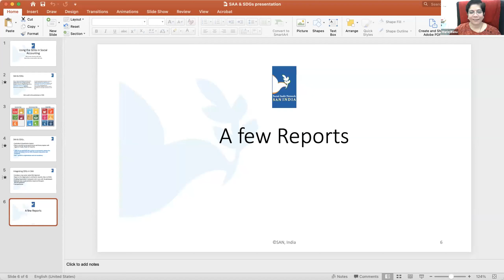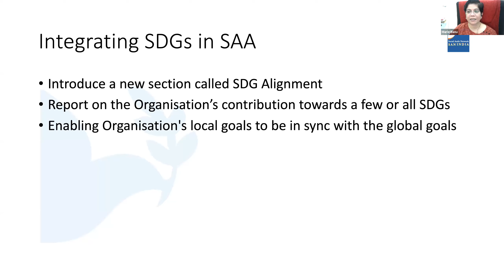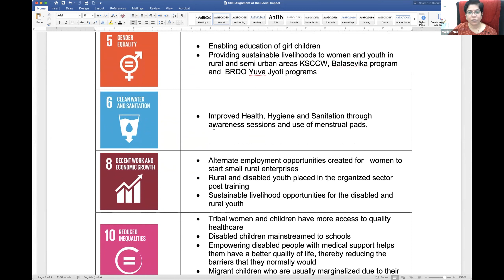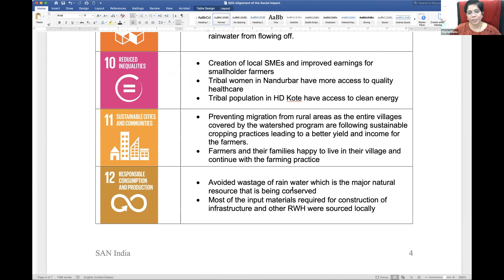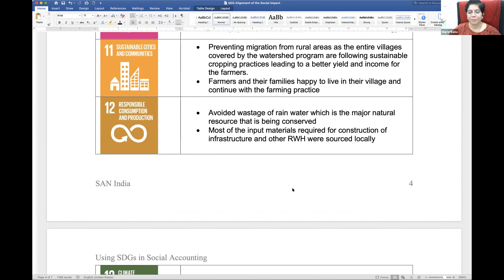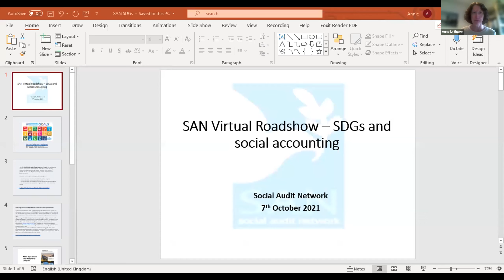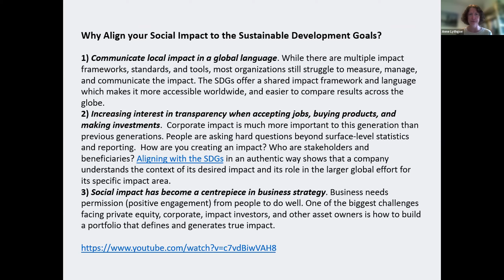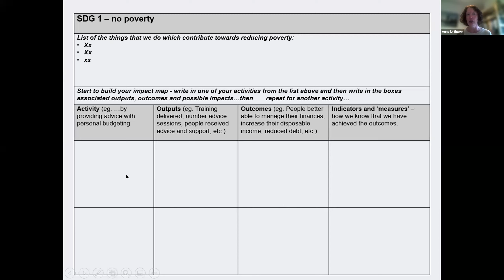SAN Virtual Roadshow - Using the SDGs in social accounting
The United Nations Sustainable Development Goals offer a valuable framework, set of measures and validation checklist for social accounting. Join this virtual gathering of the Social Audit Network to find out more.